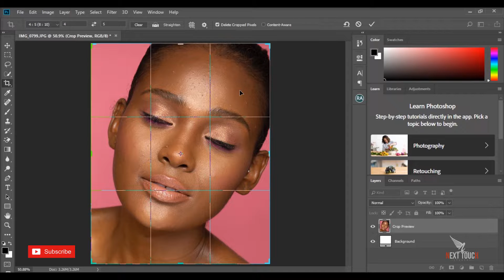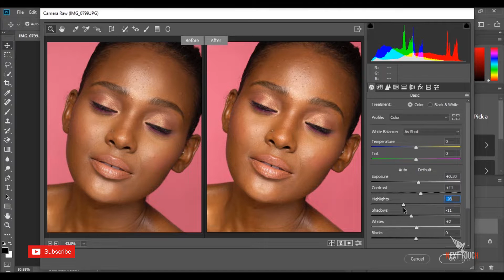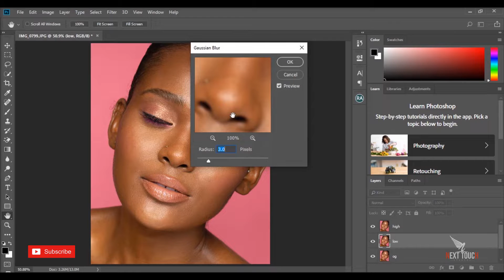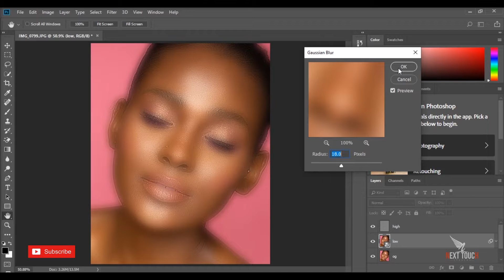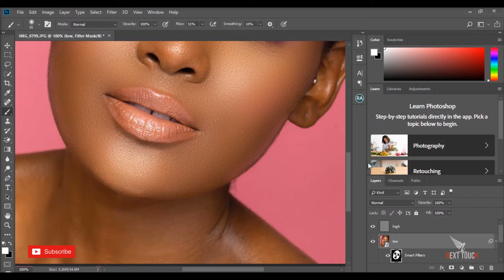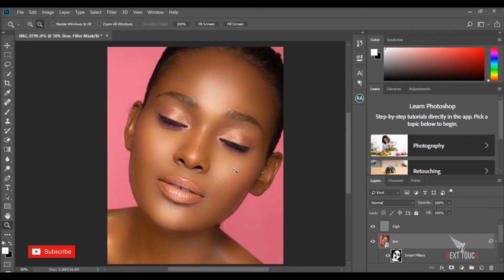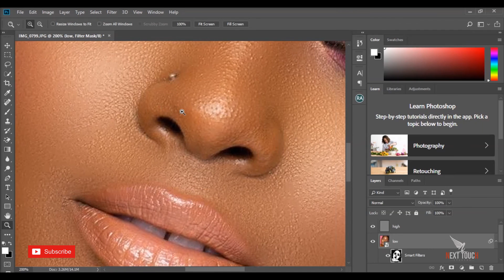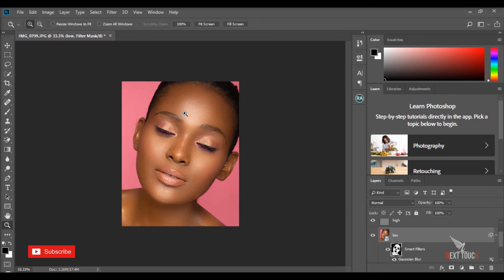Jinsi ya kufanya PROFESSIONAL RETOUCHING ni rahisi sana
video hii nimeelekeza kiundani jinsi ya ku retouch ki professional zaid unaweza ukaitumia hii njia kama utaona imekusaidia

niambie kwenye comenti ni vitu gani vinakusumbua niviandalie tutorial.